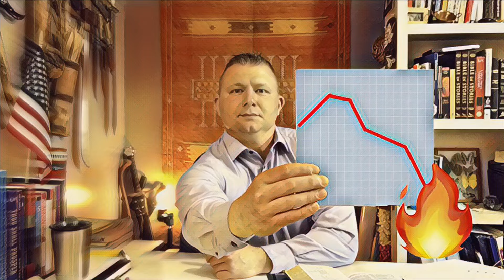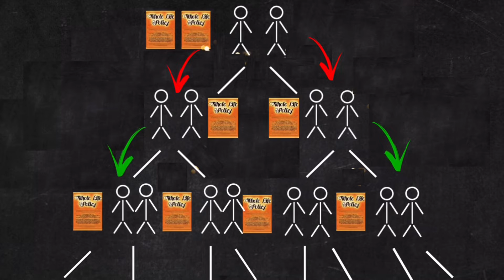Ep. #83 IBC & Current Events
In this episode we consider how war, the recession, inflation, and much more in relation to practicing the Infinite Banking Concept.

We focus on how to control your own financial environment in the face of these myriad obstacles.

If you have any topics you’d like to see covered, if you have any questions concerning this video or another or if you would like to request a webinar meeting to personally discuss how you can practice the Infinite Banking Concept as described in R. Nelson Nash’s book Becoming Your Own Banker, please contact us at:

Please contact your own Attorney, Financial Planner, Tax Consultant, or other appropriate professional as necessary.